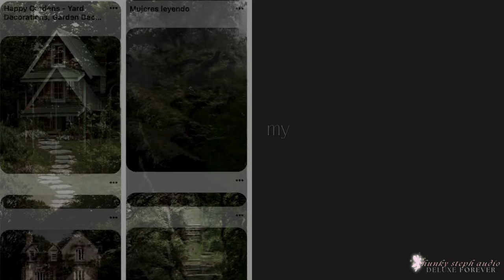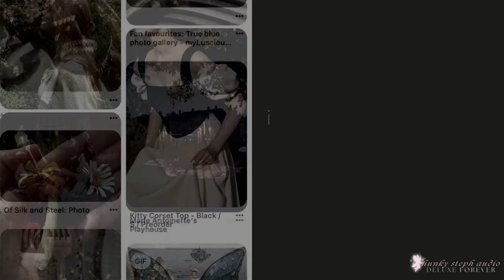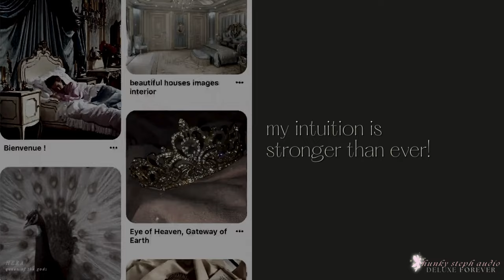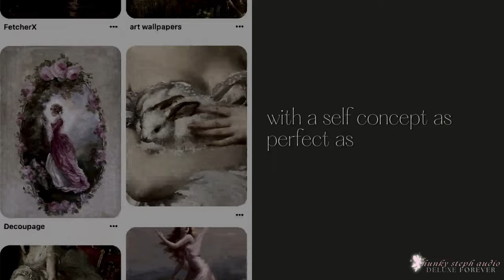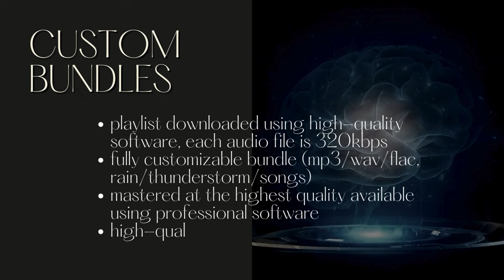fairy godmother's gift ● ultra-booster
it's time for a special, ultra-powerful bundle! the fairy godmother is bringing you the most incredible gift there is - the gift of miracles and wishes fulfilled! ✨

use it with caution, it's very powerful & made with my own voice as usual. enjoy!!! 💗

always effortlessly attract miracles into your life
always be a magnet for wealth, success, and prosperity
instantly manifest your deepest desires quickly and effortlessly
always align with the energy of miracles
instantly attract life-changing opportunities effortlessly
always experience limitless synchronicities and divine timing
always radiate unstoppable positivity that instantly draws miracles to you
always live with unwavering faith that everything you desire is coming to you
instantly transform obstacles into miraculous opportunities
always embody limitless potential and infinite possibilities
always effortlessly attract divine support and guidance
always magnetize unconditional love and harmonious relationships
instantly manifest perfect health and vibrant vitality
always receive miracles in every area of life, including love, career, health, and wealth
always experience and express deep gratitude for the miracles you receive
always discover and unlock hidden talents and abilities that attract miraculous opportunities
always create and experience abundance in all areas of life, from personal growth to financial prosperity
always tap into boundless creativity and inspiration that leads to miraculous achievements
always attract positive and uplifting individuals who support and enhance your journey toward miracles
always achieve effortless success in your endeavors with minimal effort, guided by the flow of miracles
always receive unexpected blessings and serendipities that enrich your life
always boost your confidence and self-belief, making you a powerful magnet for miraculous outcomes
always experience a joyful and fulfilling life with miraculous experiences every day
instantly release and overcome all your limiting beliefs that block the flow of miracles into your life
always achieve a deep sense of inner peace and harmony that attracts miraculous situations
instantly manifest financial freedom and security with ease, inviting financial miracles into your life.
instantly strengthen your intuition and receive clear guidance on how to attract and recognize miracles
instantly experience rapid personal growth and transformation through miraculous experiences and insights
instantly manifest your ideal relationships that bring joy, support, and mutual growth

𝟏. listen at a moderate volume, preferably 30-40%
𝟐. you can multi-task while listening
𝟑. do not force yourself to listen daily
𝟒. detach and know you are deserving of total, permanent results

𝟏. are made exclusively with my own voice, no robotic voices
𝟐. are extremely high quality (either 320kbps mp3, wav or flac)
𝟑. contain highly powerful affirmations at present tense, without negations
𝟒. do not contain binaurals or frequencies, unless noted in the title
𝟓. results are permanent, safe and instant
𝟔. they are infused with positive energy (call it reiki if you want) and with love, from one human to another